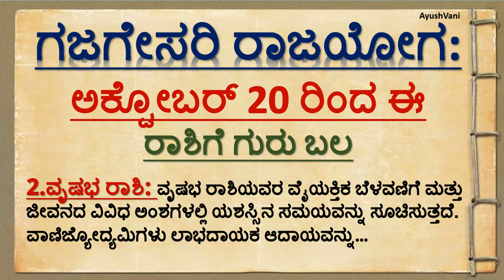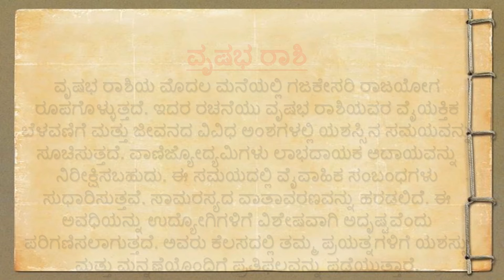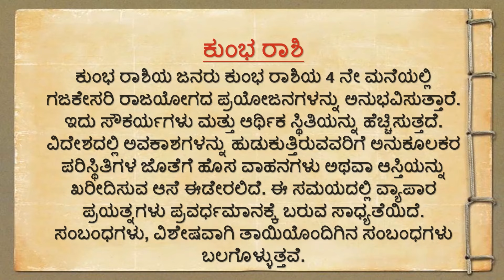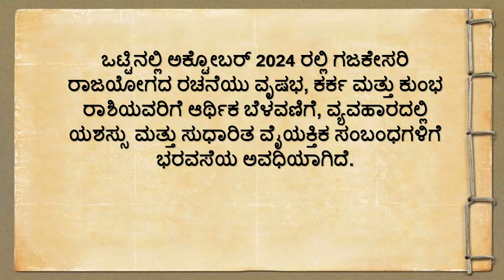ಗಜಕೇಸರಿ ರಾಜಯೋಗ..!Usefulinformation in Kannada |Astrology |motivation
Kannada reciepe snacks Karnataka food reciepe | Maharastrian reciepe in kannada|reciepe